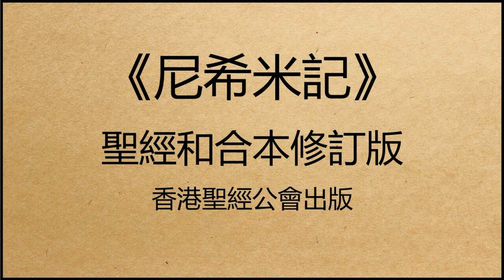聖經和合本修訂版 • 尼希米記 第5章